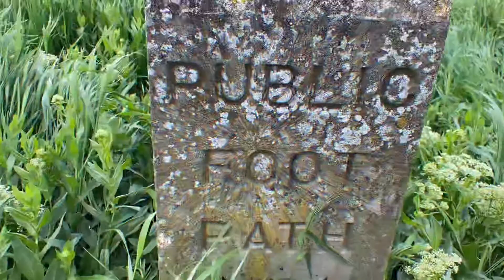Medway UK, Discovering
Walking around Medway Kent Hiking Walking area !